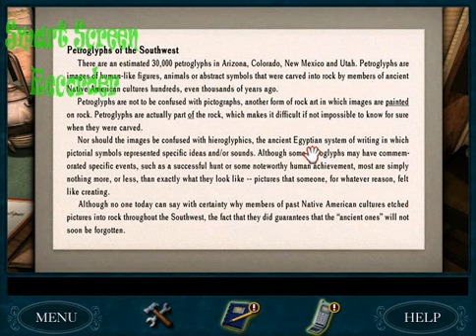Nancy Drew: Secret of Shadow Ranch Part 6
Matthew, Lane and Nancy find a Chest, Call up Charleena Purcell to find out how to open it and start building the fire for the cook out